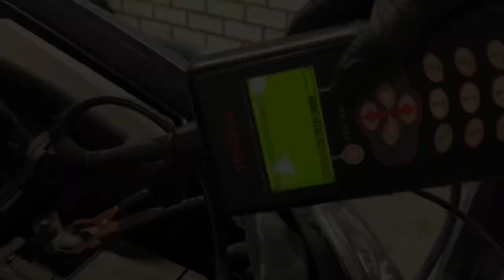De 6 belangrijkste punten van een onderhoudsbeurt!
Stel jij ook altijd je onderhoudsbeurt uit? Monteur Mees van Toyota Louwman Heemskerk, laat je zien waarom je dit juist niet moet doen!

Zo kun je veel geld besparen als je iedere 15.000 kilometer of eenmaal per jaar je onderhoud laat uitvoeren.